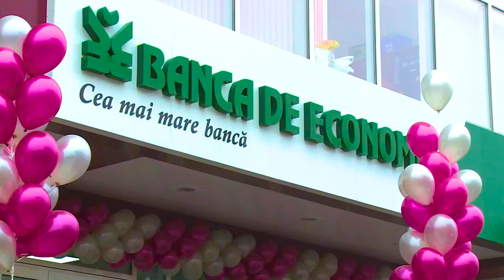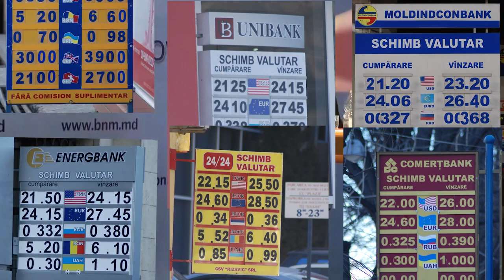«Кража века»: Пять лет назад Усатый первый рассказал о банковских мошенничествах